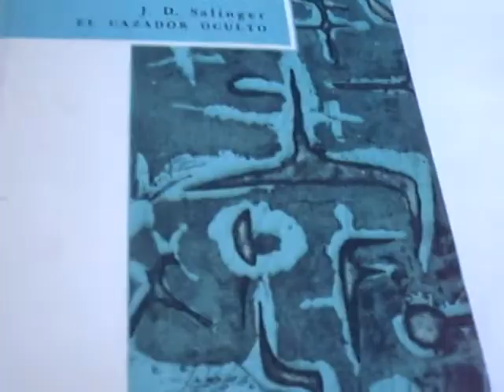VIDEO EL CAZADOR OCULTO DE J.D.SALINGER.AVI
Bikespainclassic.
Vintage bikes.
Memorabilia, Posters, pictures, Books, Catalogs.
selling of classic motobikes.
We exchange classic vehicles as part of the payment.
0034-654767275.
Málaga. Spain.
Selling of classic motorbikes.
24 Heures du Mans, an original poster, 1974.
Worlds Fair Medals 1949 Railroad Seattle Knoxville
Arie Wachenhauzer, A family group.
BMW R90/6 year1976 perfect,original.
Le petit-neveu de Bocace, ou, Contes nouveaux en vers
Preston Wilson Signed Baseball HS Player of the Year
The Max Factor Salon Collection
BMW R75/5 year 1972,neccesary finish restorment.
Rubens Barrichello Signed Formula 1 T Shirt, Card
THE MODERN MOTOR ENGINEER
Antique Print Petit Journal French Newspaper Africa
UNSUCCESSFUL VICE PRESIDENTIAL
Charles Lindbergh Newspaper Cover Brooklyn Daily Eagle
CECIL B. DeMILLE SIGNED CHECK
Stunned SpongeBob Art Original Animation Cel Background
Signed by Richard Noble, Andy Green, Don Wales, Richard Brown, Collin Fallows, Mark Newby and Alex McFaden
Skylab 4 Crew Autographs
1935, Ford Brochure Calif Pacific Int'l Expo
Skylab 3, Owen Garriott Autograph
Skylab 3, Edward Gibson Autograph
Skylab 3 Austronaut Jack Lousma Autograph
Skylab 3, Jack Lousma Autograph
Gary Cooper Personality Poster (Paramount, Early
Cirque Du Soliel" Posters
Sally Eilers Autographed Photograph
1936 VICTORY THAT PEACE MIGHT LIVE NOVEMBER 11TH 1918R
LINDBERGH PHOTO
Katharine Hepburn - TLS
THREE WEEKS IN PARIS WITH MATT MOORE
engraved and printed portraits of Napoleon
Antique Prints Petit Journal French Newspaper Africa
CATTANEUS, SEBASTIANUS. Enchiridion eorum quae in controversiam vocantur, omnibus verae pietatis cultoribus
Biblia sacra, dat is De geheele Heylighe Schriftur
Veteran and Vintage magazine. Rare Turkish version.
Yamaha DS6, 1969 perfect condition.
Yamaha DS 6 year 1969 needs some work.
Yamaha XS650 Custom year 1980 a perfect bobber not possible to regester in Spain perfect mint condition.
Yamaha YA6 year 1964 perfect.
KIPPIS, ANDREW, Vie du Capitaine Cook
Zapatillas de Takuma Sato Alpinestar
JOHN LENNON "9 Dream"
Yamaha TY80 year 1974 a beauty antique very rare, for restoration.
Voyage en Siberie, fait par ordre du Roi en 1761.
Woody Allen group of one-sheet film posters, 1970s.
SALVADOR DALI Invisible Man Print
SALVADOR DALI Le Centurion
Mercedes E200 cdi year 2002 only 88000km.
Yamaha Fazer S2 600cc year 2006 perfect .
Suzuki Burgman Executive 650cc, año 2006,New.
VINTAGE WILSON FAMILY FUN N PLAY KIT
Steve McQueen 'Le Mans' film poster.
Henry Goering, the Home of Composer Brahms
SALVADOR DALI: A Mad Tea Party Print
Salvador Dali - Lady Godiva - Print
Quad Polaris Trail Boss 330cc, año 2005, only 5000Km.
SALVADOR DALI: Lincoln Dalivision Print
Mercedes 300E year 1987 perfect.
FORSTER, JOHN REINHOLD, History of the Voyages and Discoveries Made in the North
James M Davis Wooden Saturn Stereoscope with 70 Ca
Woodblock prints Meiji 19th century.
Vie du Capitaine Cook of KIPPIS, ANDREW. 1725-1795
Gunn, J.C. Gunn's New Family Physician..., Cincinnati: 1866
'Strathearn Near Comrie'
1965, Ranger 9 NASA Black #'d Photograph
Rock Hudson/ Susan St. James - Matted
Monaco 1987 Poster Featuring Bugatti Type 35
The Kid by Leo Kouper.Charles Chaplin.
BLAKE, WILLIAM The Botanic Garden, A Poem.
Gunn's New Family Physician.Gunn, J.C
SJALA - SKATT BY CHRISTIAN SCRIVERS 1857
Henry Goering, framed engraving
Many more classic motobikes.
Also:
MEMORABILIA, posters, film, books, libros, repuestos, parts,
Vintage bikes.
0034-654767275